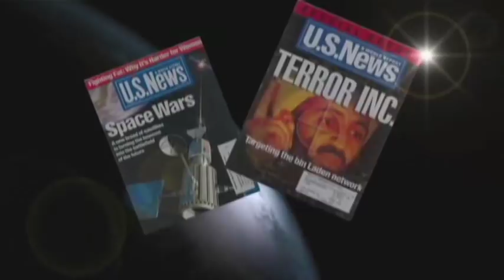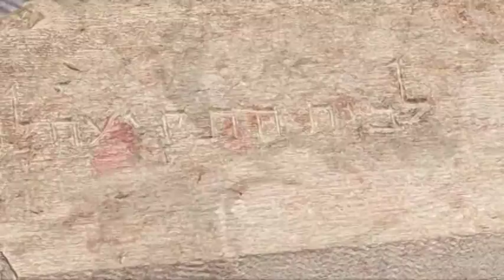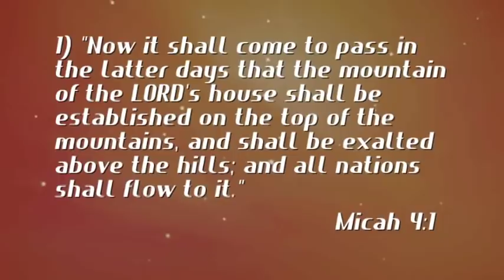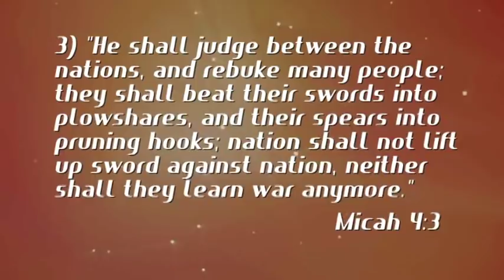The Temple Mount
Tour the Temple Mount in Jerusalem with Dr. David Reagan on the show Christ in Prophecy!